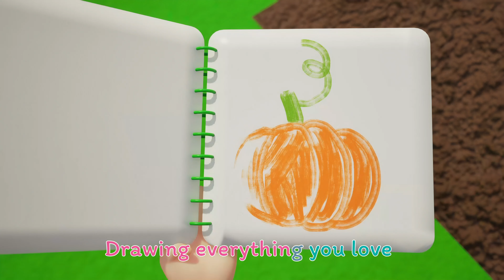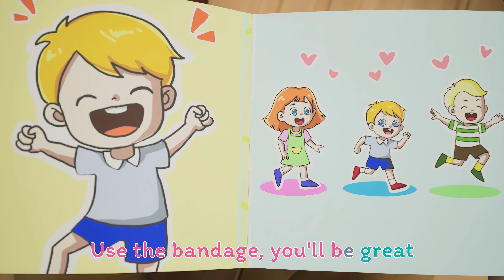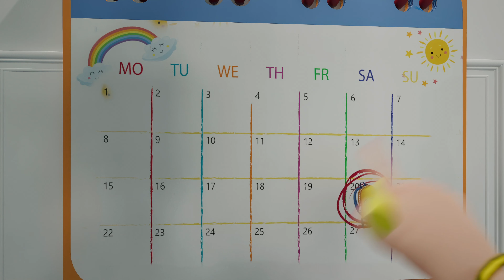Johny Johny Yes Papa - Grandparents Song | Fortnight |인기 영어동요 | 어린이 생활습관 동요 | Kindergarten Kids Song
Lyric song:

Coming to grandparents farm
Happy farm, happy farm
With all the family

Having the best time in here
Together, together
Camping trip right in this place
A day we'll never lose

Memories with family
What a beautiful time!

Come on, let's go, time to eat
Time to eat, time to eat
Together we prepare

Eating with the family
So yummy, so yummy
Beneath the blue sky

Look at all the plants in here
All the plants, all the plants
And be ready to draw

Drawing everything you love
That you love, that you love
That will make you happy

"Mommy gives the kids flowers
The flowers, the flowers
Let's see what will they do

Pressing the flowers inside
In the book, in the book
It will be so cool to see
That is so interesting

"Capturing every moments
Everything, everywhere
Capturing every moments
To save the greatest time!"

👶 Dinokid 어린이 놀이 공간에 대해:

어린이가 행복하고 똑똑해질 수 있는 곳!

Dinokid 어린이 동요의 3D 애니메이션과 노래는 어린이들의 일상 경험을 중심으로 한 세계를 창조합니다.
영상은 유아들이 알파벳, 숫자, 동물 소리, 색깔 등을 배우는 데 도움을 주는 것뿐만 아니라 사회적 가치에 관한 삶의 교훈도 전달하며, 부모님들께는 함께 시청하면서 자녀들과 가르치고 놀 수 있는 기회를 제공합니다.

더 많은 교육과 오락을 결합한 즐거운 콘텐츠를 원하신다면 Dinokid 어린이 동요 채널을 구독하세요! 🌟